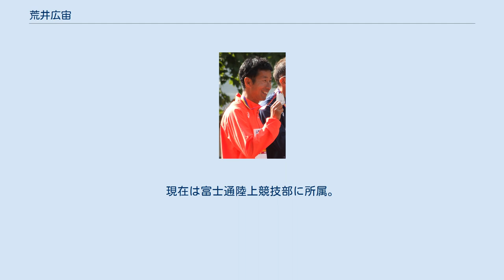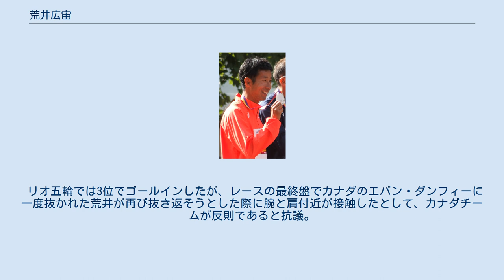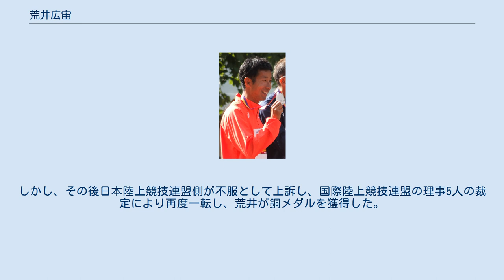荒井広宙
荒井 広宙（あらい ひろおき、1988年5月18日 - ）は、日本の競歩選手。
長野県上高井郡小布施町出身。
福井工業大学卒業。
現在は富士通陸上競技部に所属。
2016年リオデジャネイロオリンピック男子50km競歩銅メダリスト。
2017年世界陸上ロンドン大会男子50km競歩銀メダリスト。
 長野県中野実業高等学校2年から競歩を始めた。
福井工業大学を卒業後、石川県内のホテル（北陸亀の井ホテル）に所属して競技を続けた。
2011年世界陸上50km競歩に出場して10位になったが、2012年ロンドンオリンピックへの出場は叶わなかった。
 2013年より自衛官となり自衛隊体育学校に所属。
2015年4月、日本選手権50km競歩で自己ベスト（3時間40分20秒）をマークして初優勝。
同年8月の世界陸上50km競歩では4位入賞を果たした。
さらに2016年日本選手権50km競歩でオリンピック派遣設定記録を上回り、同年のリオデジャネイロオリンピック50km競歩日本代表に選出された。
リオ五輪では3時間41分24秒で銅メダルを獲得した（後述）。
日本競歩界で初の五輪メダルとなったほか、長野県出身者としては初の夏季オリンピック個人種目の男子選手のメダリストともなった。
埼玉県から彩の国功労賞を受賞。
 2017年4月、日本選手権50km競歩で2年ぶり2度目の優勝。
同年8月の世界陸上50km競歩では銀メダルを獲得。
 2018年5月、IAAF世界競歩チーム選手権大会のシニア男子50kmで個人優勝し、団体でも金メダルを獲得。
 富士通でコーチを務める今村文男の指導を仰ぐため、2019年1月末で自衛隊を退職。
同年2月17日、埼玉陸協の選手登録で日本選手権20km競歩に出場し、同種目の自己ベスト（1時間19分00秒）をマーク。
同年4月1日に富士通へ入社。
 リオ五輪では3位でゴールインしたが、レースの最終盤でカナダのエバン・ダンフィーに一度抜かれた荒井が再び抜き返そうとした際に腕と肩付近が接触したとして、カナダチームが反則であると抗議。
審判長により抗議が認められ荒井は失格処分となった。
しかし、その後日本陸上競技連盟側が不服として上訴し、国際陸上競技連盟の理事5人の裁定により再度一転し、荒井が銅メダルを獲得した。
荒井は「ゴールしてカナダが抗議したと聞いて、失格になるかと思ったが、皆さんのおかげ、無事確定しました」「悪いこと（失格になるようなことをした）とは思ってなかった。レース後、カナダの選手から謝ってきてハグした。選手同士に問題はなかった」と状況を振り返った。